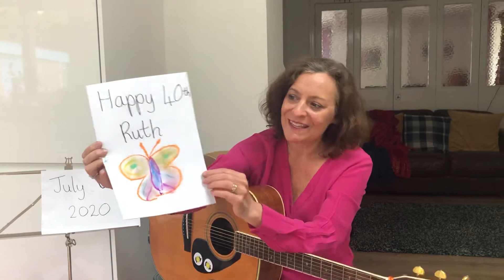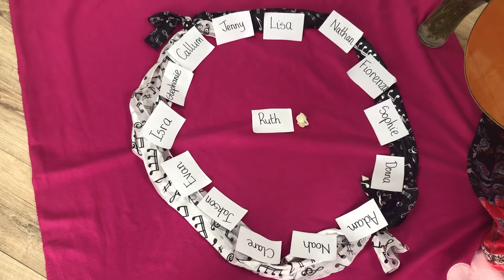Happy birthday Ruth ❤️🌻